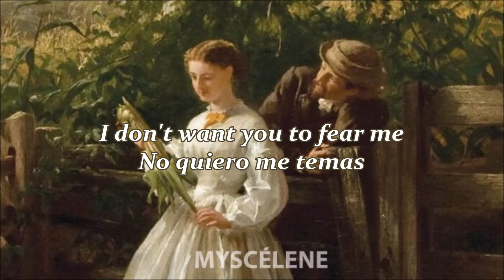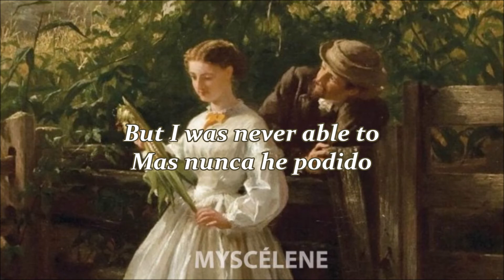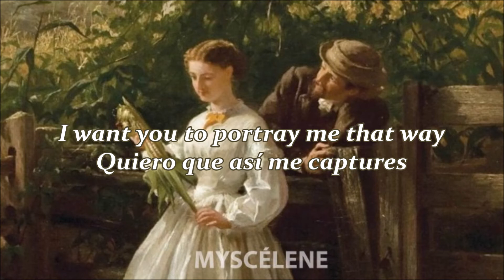Tessa Ia - Acicálame (sub eng/esp)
🎨 Pintura: "In the ear", por George Cochran Lambdin (estadounidense, 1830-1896)
🌹 Canción: "Acicálame", por Tessa Ía.

⚠️ Este video fue hecho solo con motivos de entretenimiento y ofrecer una traducción. No monetizo el contenido, y los derechos corresponden a Tessa Ía.